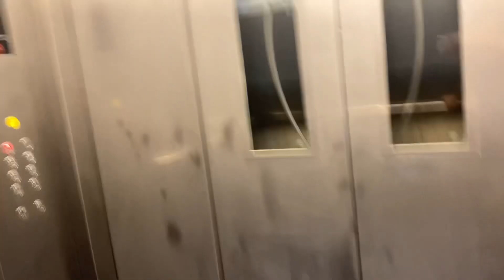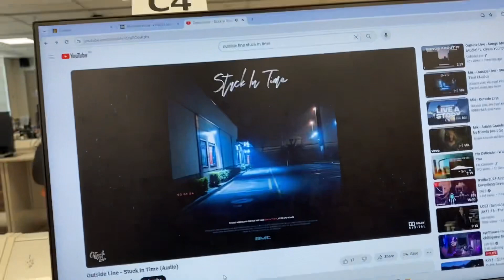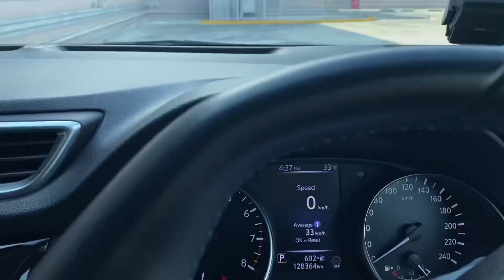TTJ E10 | Stuck in Time... This Time